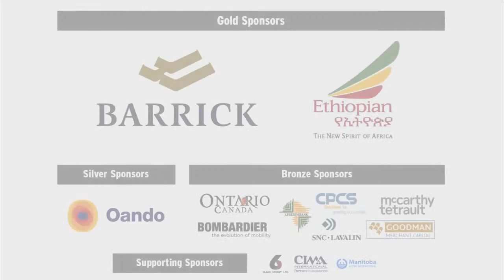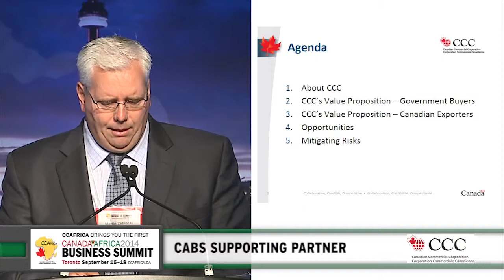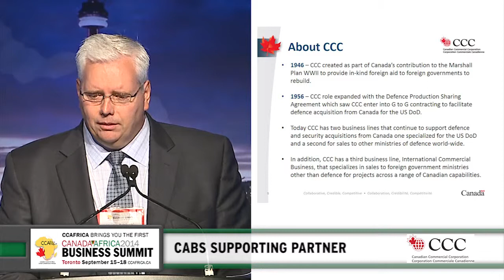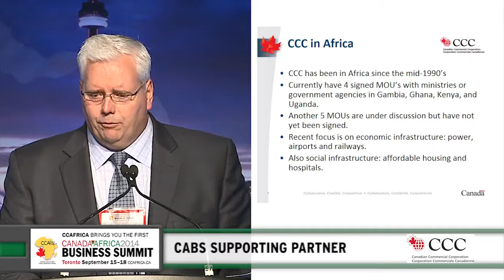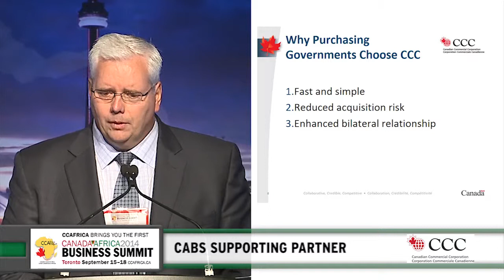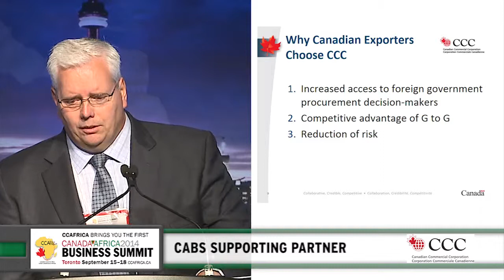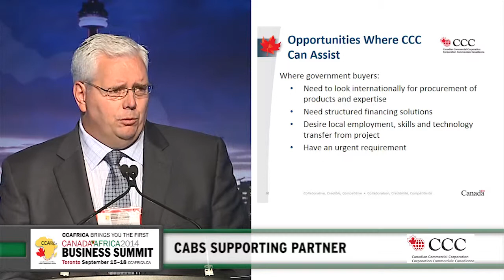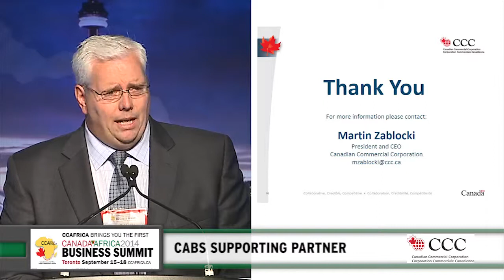CABS - Martin Zablocki, President & CEO, Canadian Commercial Corporation (CCC)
On day two of the First Canada-Africa Business Summit 2014, Mr. Martin Zablocki, President & CEO, Canadian Commercial Corporation (CCC) a Supporting Partner of the Summit, speaks during the Finance panel entitled "Risk Management" Successfully balancing opportunities and risks has always proven a chellenge. How can public and private sectors collaborate in managing legal, financial, operational, technical, institutional and human capital risks?